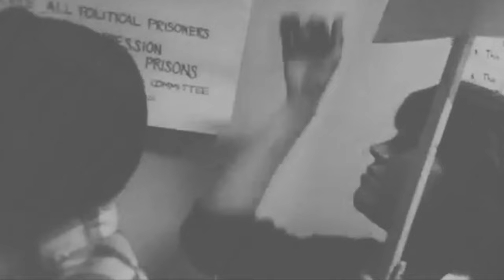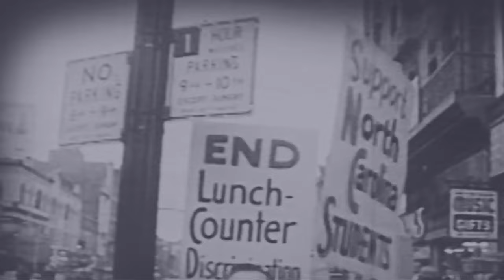"Day By Day" - Gary Bartz, Ali Shaheed Muhammad, & Adrian Younge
We hope you enjoy this trip through the historical struggle for human rights in America.
Day by day we make progress.